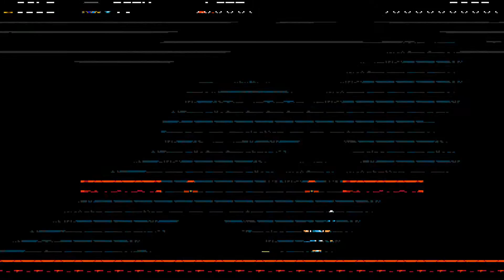Shovel Knight: Troupple King Dance - Part 2 - Basement Hobos Play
For once you set eyes upon his magnificent dance, you cannot look away.